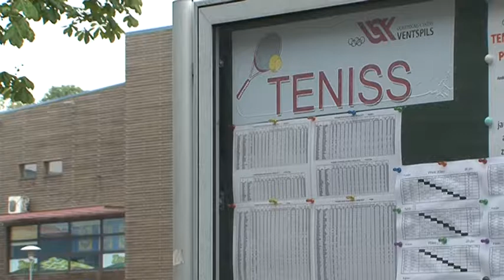Olimpiskā centra “Ventspils” attīstības projekti RU